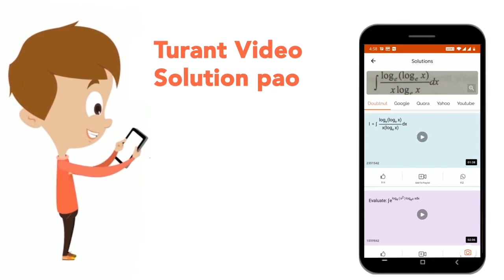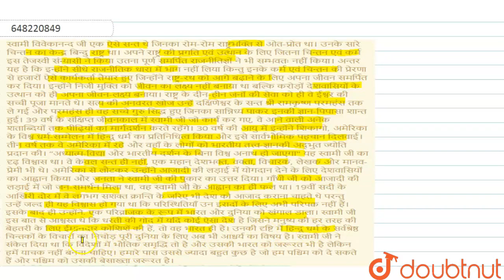स्वामी विवेकानन्द जी एक ऐसे सन्त थे जिनका रोम-रोम राष्ट्रभक्ति से ओत-प्रोत था। उनके सारे चिन्तन ...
स्वामी विवेकानन्द जी एक ऐसे सन्त थे जिनका रोम-रोम राष्ट्रभक्ति से ओत-प्रोत था। उनके सारे चिन्तन का केन्द्र बिन्दु राष्ट्र था। अपने राष्ट्र की प्रगति एवं उत्थान के लिए जितना चिन्तन एवं कर्म इस तेजस्वी संन्यासी ने किया उतना पूर्ण समर्पित राजनीतिज्ञों ने भी सम्भवतः नहीं किया। अन्तर यह है कि इन्होंने सीधे राजनीतिक धारा में भाग नहीं लिया किन्तु इनके कर्म एवं चिन्तन की प्रेरणा से हजारों ऐसे कार्यकर्ता तैयार हुए जिन्होंने राष्ट्र-रथ को आगे बढ़ाने के लिए अपना जीवन समर्पित कर दिया। इन्होंने निजी मुक्ति को जीवन का लक्ष्य नहीं बनाया था बल्कि करोड़ों देशवासियों के उत्थान को ही अपना जीवन-लक्ष्य बनाया। राष्ट्र के दीन-हीन जनों की सेवा को ही वे ईश्वर की सच्ची पूजा मानते थे। सत्य की अनवरत खोज उन्हें दक्षिणेश्वर के सन्त श्री रामकृष्ण परमहंस तक ले गई और परमहंस ही वह सच्चे गुरु सिद्ध हुए जिनका सान्निध्य पाकर इनकी ज्ञान-पिपासा शान्त हुई। 39 वर्ष के संक्षिप्त जीवनकाल में स्वामी जी जो कार्य कर गए, वे आने वाली अनेक शताब्दियों तक पीढ़ियों का मार्गदर्शन करते रहेंगे। 30 वर्ष की आयु में इन्होंने शिकागो, अमेरिका के विश्व धर्म-सम्मेलन में हिन्दू धर्म का प्रतिनिधित्व किया और इसे सार्वभौमिक पहचान दिलवाई। तीन वर्ष तक वे अमेरिका में रहे और वहाँ के लोगों को भारतीय तत्त्व-ज्ञानकी अद्भुत ज्योति प्रदान की। “अध्यात्म-विद्या और भारतीय दर्शन के बिना विश्व अनाथ हो जाएगा यह स्वामी जी का दृढ़ विश्वास था। वे केवल सन्त ही नहीं, एक महान् देशभक्त, वक्ता, विचारक, लेखक और मानव-प्रेमी भी थे। अमेरिका से लौटकर उन्होंने आजादी की लड़ाई में योगदान देने के लिए देशवासियों का आह्वान किया और जनता ने स्वामी जी की पुकार का उत्तर दिया। गाँधी जी को आजादी की लड़ाई में जो जन-समर्थन मिला था, वह स्वामी जी के आह्वान का ही फल था। 19वीं सदी के आखिरी दौर में वे लगभग सशक्त क्रान्ति के जरिए भी देश को आजाद कराना चाहते थे परन्तु उन्हें जल्द ही यह विश्वास हो गया था कि परिस्थितियाँ उन इरादों के लिए अभी परिपक्व नहीं हैं। इसके बाद ही उन्होंने. एक परिव्राजक के रूप में भारत और दुनिया को खंगाल डाला। स्वामी जी इस बात से आश्वस्त थे कि धरती की गोद में यदि कोई ऐसा देश है जिसने मनुष्य की हर तरह की बेहतरी के लिए ईमानदार कोशिशें की हैं, तो वह भारत ही है। उनकी दृष्टि में हिन्दू धर्म के सर्वश्रेष्ठ चिन्तकों के विचारों का निचोड़ पूरी दुनिया के लिए अब भी आश्चर्य का विषय है। स्वामी जी ने संकेत दिया था कि विदेशों में भौतिक समृद्धि तो है और उसकी भारत को जरूरत भी है लेकिन हमें याचक नहीं बनना चाहिए। हमारे पास उससे ज्यादा बहुत कुछ है जो हम पश्चिम को दे सकते हैं और पश्चिम को उसकी बेसाख्ता जरूरत है।निम्नलिखित शब्दों में से कौन-सा उर्दू भाषा का है?
Class: 14
Subject: HINDI
Chapter: अपठित गद्यांश
Board:CTET

👉 Have Any Query? Ask Us.

Our Telegram Pages:
class 14
cbse class...